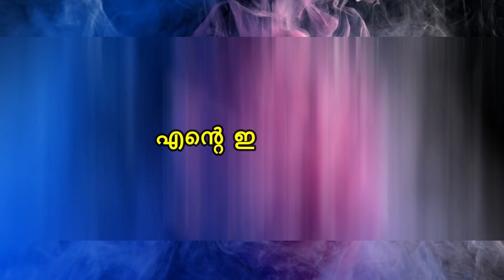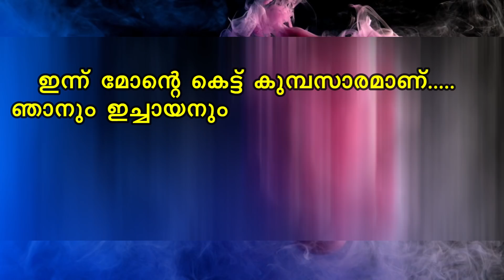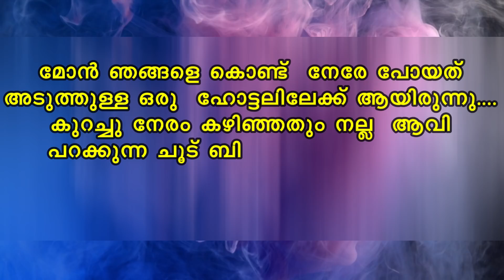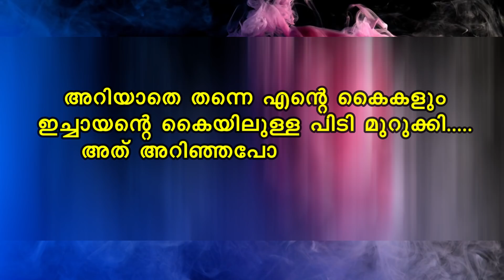ഇച്ചായന്റെ പെണ്ണ് SHAHUL MALAYIL LATEST VIDEO 2022